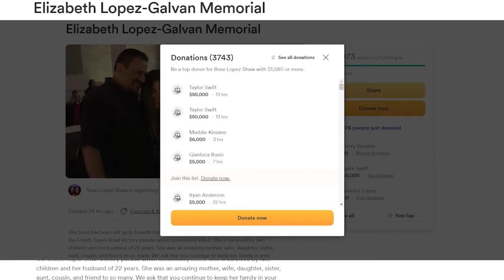Family remembers Kansas woman killed in Super Bowl rally shooting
For one family, the shooting at the end of the Chiefs rally has touched them in ways few of us can imagine. Four of them were shot, including three minors and Lisa Lopez-Galvan, who was killed.